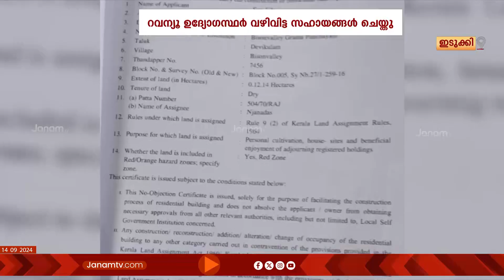ഇടുക്കി ചൊക്രമുടി കൈയേറ്റത്തിൽ റവന്യൂ ഉദ്യേഗസ്ഥർക്ക് പങ്കെന്ന് അന്വേഷണ റിപ്പോർട്ട്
ഇടുക്കി ചൊക്രമുടി കൈയേറ്റത്തിൽ റവന്യൂ ഉദ്യേഗസ്ഥർക്ക് പങ്കെന്ന് അന്വേഷണ റിപ്പോർട്ട്. കയ്യേറ്റക്കാർക്ക് റവന്യൂ ഉദ്യോഗസ്ഥർ വഴിവിട്ട സഹായങ്ങൾ ചെയ്തു. റവന്യൂ മന്ത്രിയുടെ ഓഫിസ് വരെ അത് നീണ്ടു. താലൂക്ക് സർവേയർ കയ്യേറ്റം ഭൂമിക്ക് വ്യാജരേഖ ചമച്ചു നൽകിയെന്നും ഐജി കെ കെ സേതുരാമന്‍റെ അന്വേഷണ റിപ്പോർട്ടിൽ പറയുന്നു.